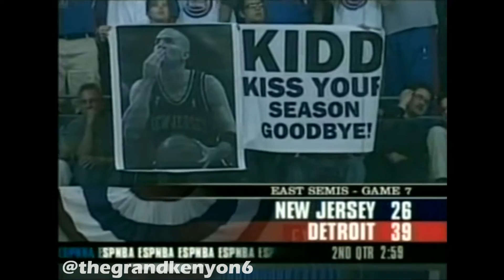Jason Kidd's nightmare night at the Palace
May 20, 2004. Appearing in his 1st game 7, Jason Kidd, clearly not 100% (he would undergo knee surgery in the offseason), is held without a point in a playoff game for the 1st time in his career, going 0-for-8 from the field in 42-plus minutes of play as the Nets are eliminated by the Pistons in the final & decisive game of their Eastern Conference Semifinals matchup to cap off a brutal shooting series for him (.284 FG, .147 3-PT).